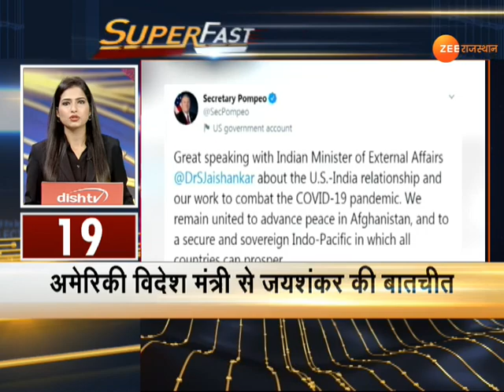Rajasthan News अब युवाओं को ज्यादा रोजगार मिलेगा - PM Narendra Modi | News Education Policy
शिक्षा मंत्रालय के कॉन्क्लेव में नई शिक्षा नीति पर प्रधानमंत्री नरेंद्र मोदी ने कहा-

'नई शिक्षा नीति में कोई भेदभाव नहीं,नई शिक्षा नीति की देश भर में चर्चा हो रही है। अब युवाओं को ज्यादा रोजगार मिलेगा। शिक्षा नीति बहुत ही महत्वपूर्ण है। सबको साथ मिलकर शिक्षा नीति लागू करना है।' -पीएम नरेंद्र मोदी